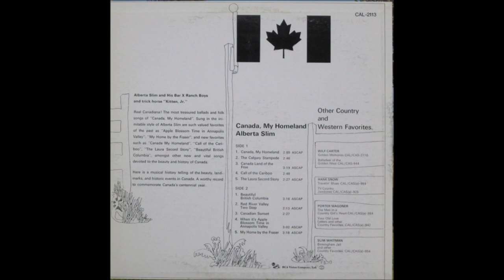Alberta Slim - Canada, My Homeland [c.1967].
" Alberta Slim  - Canada, My Homeland [1967].

Alberta Slim [gt/vcl solo]    and his Bar X Ranch Boys

2003 - Pioneer and LifeTime Achievement Award